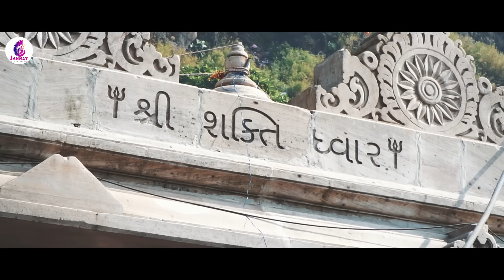લાખેણી ગુજરાત - KINJAL RABARI | NEW SONG 2023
SONG :-લાખેણી ગુજરાત
SINGER :-  Kinjal Rabari

LYRICS :-   AMARAT VAYAD,SAHAR RABARI
D.O.P :-NIKESH PRAJAPATI,SUHAG DESAI
EDITOR :-KISHOR RAJPUT
RECORDING STUDIO :-  VRAJ STUDIO KALOL
PRODUCER :-  JANNAT VIDEO PATAN
DIRECTOR:-.  MAHESH CHAUDHARY

SPECIAL THANKS TO :-  .Rajni thakkar,